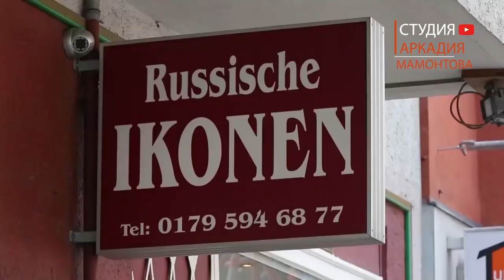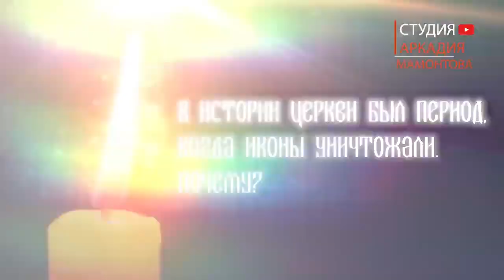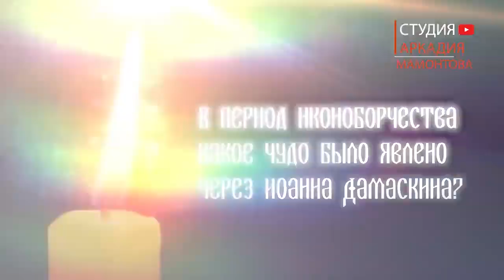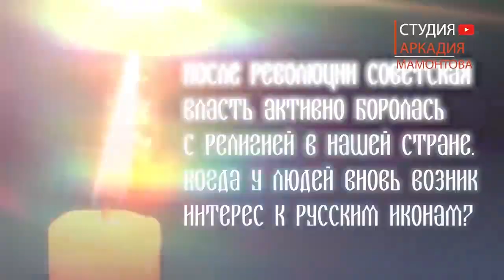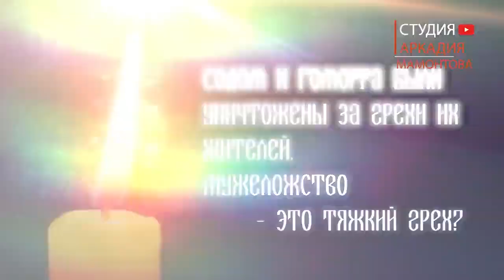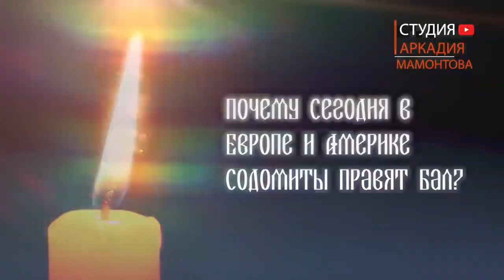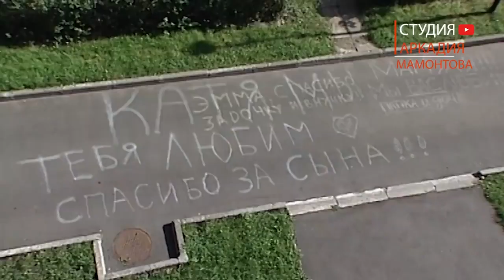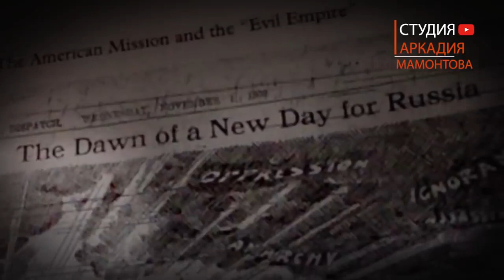Батюшка Димитрий Студия Аркадия Мамонтова